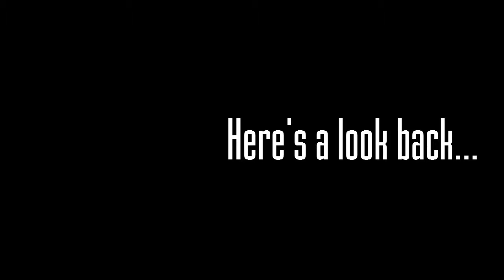Steven Joseph Actor Model Sizzle Reel v3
Steven Joseph - Actor/Model : Sizzle Reel